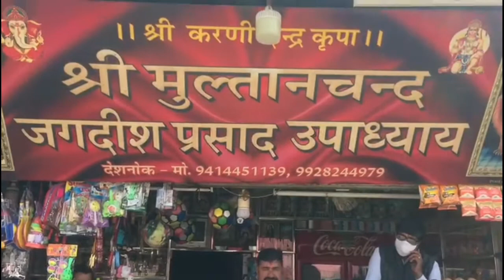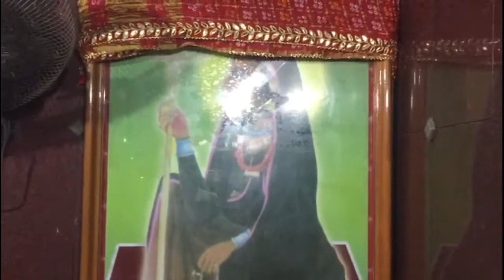श्री करणी माता मंदिर देशनोक( बीकानेर) Shri Karni Mata Temple Deshnok (Bikaner)देशनोक करणी माता मंदिर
नमस्कार दोस्तों
                    स्वागत है आपका एक नई वीडियो के साथ दोस्तों आज मैं आपको श्री करणी माता मंदिर  देशनोक जो बीकानेर के पास है देशनोक उत्तर रेलवे  का स्टेशन है  जो  बीकानेर जंक्शन से  32 किलोमीटर  दक्षिण की ओर स्थित है यह मंदिर  चूहों वाली माता के नाम से भारत प्रसिद्ध है इस वीडियो में श्री करणी माता जी के बारे में  विस्तृत जानकारी दी गई है बीकानेर से जोधपुर जाने वाली रोड पर देशनोक मंदिर स्थित है कहा जाता है कि यहां पर सफेद चूहे का दर्शन होना शुभ माना गयाा है चूहों का क्या रहस्यय है इसके बारमैं इस वीडियो में बताया गया है
                Hello friends, welcome to friends with a new video. Today I will give you Shri Karni Mata Temple Deshnok which is near Bikaner.  It is famous that in this video detailed information about Shri Karni Mata ji is located on the road leading from Bikaner to Jodhpur.  Described in this video